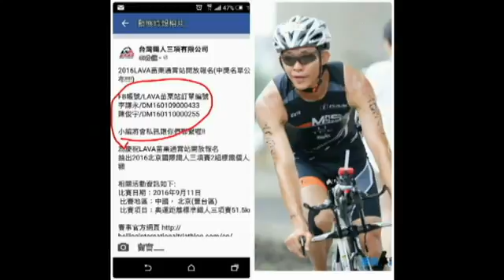Mr./Ms SYB ISAAC 品牌代言人 李謙永